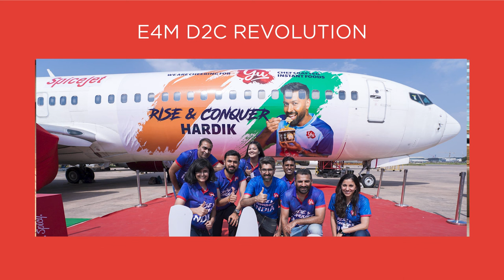An exclusive interview with Bharat Bhalla, Co-Founder, Yu Foodlabs